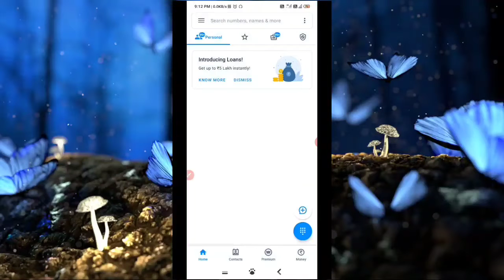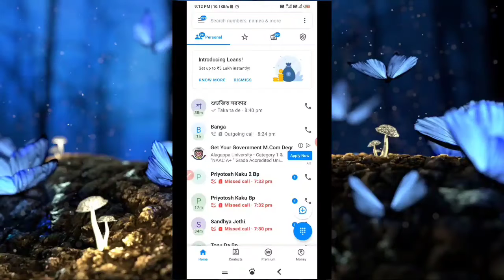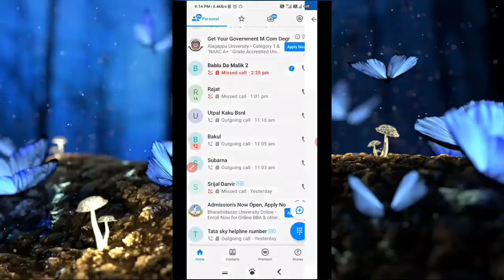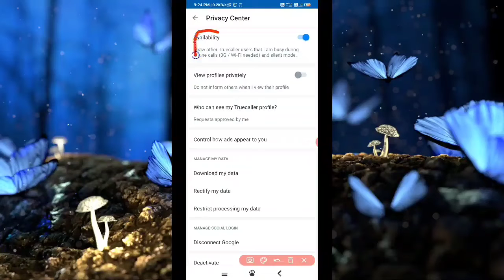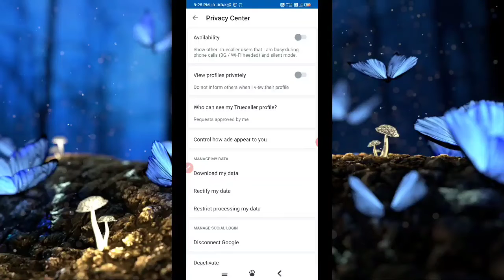पता करें, Waiting है या नहीं ? How to Know waiting Girlfriend / Boyfriend Mobile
Friends,

   Friends today I want to talk about  How to Find out, waiting or not Girlfriend /Boyfriend Mobile? पता करें, वेटिंग है या नहीं?

पता करें, वेटिंग है या नहीं?
How to Know waiting Girlfriend / Boyfriend Mobile ||
Find out, waiting or not?
How to Find out waiting or not Girlfriend /Boyfriend Mobile?
Mobile number tracking
Mobile track
बिना कॉल किए सामने वाला बिजी है या नहीं?
Bina call kiye pata kare
Bina call kiye
Truecaller
Truecaller mai on a call
Truecaller setting
Call tricks
Waiting call tricks
How to know calling busy
How to know call waiting
How to know where call is waiting